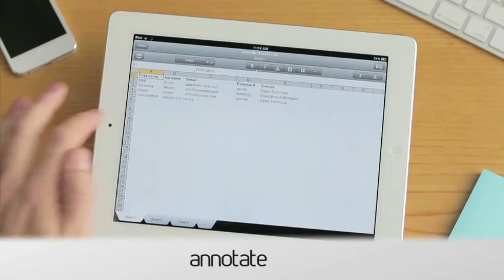Jack Bell - Showreel